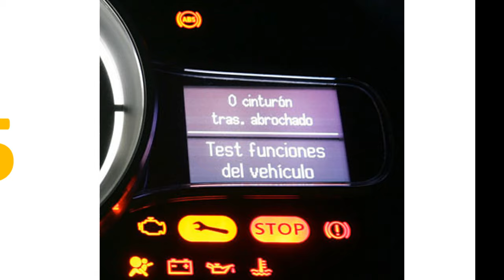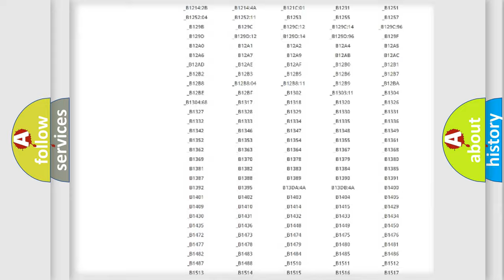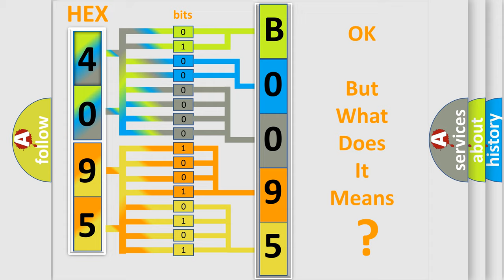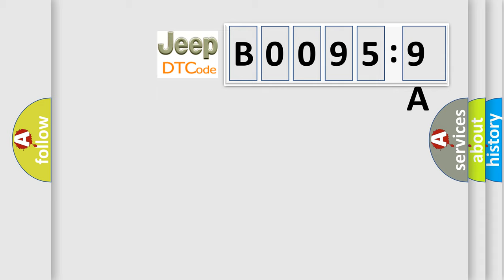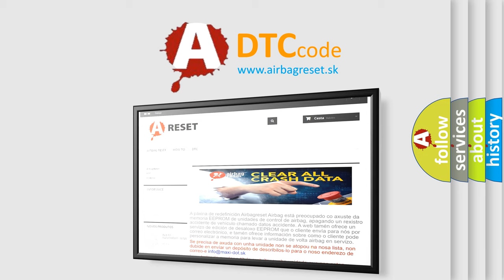DTC Jeep B0095-9A Short Explanation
Contents:
0:21 Basic DTC analysis according to OBD2 protocol standard.
1:48 Insight into programming
2:58 A diagnostically understandable description of the Diagnostic Trouble Code
3:05 Basic error definition

Make
Jeep
Code
B0095 9A
Definition
Checksum Data from RR Transmitter is Malfunctioning
Description
Checksum data from RR transmitter is malfunctioning  This DTC will be accompanied by Malfunction Codes 31, 32, 33, 34, 41, 42, 43, 44, 45, 46, 47 or 48
Cause
Incomplete ID registrationTransmitter malfunction
Failure Type
This sub type is used for failures where the control module has detected that environmental or other operating conditions are either temporarily or permanently outside the design limits for correct operation such that all or part of a component function is inhibited or fails, eg a radio is disabled because its LCD display or its CD mechanism cannot operate at a low ambient temperature